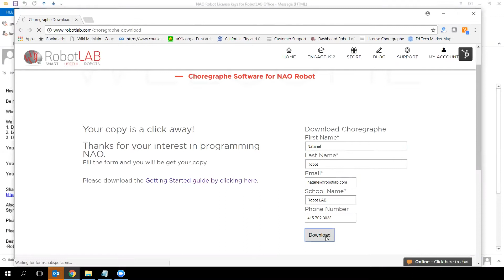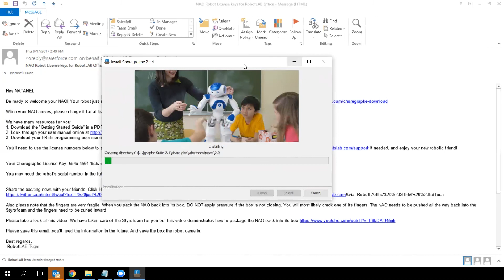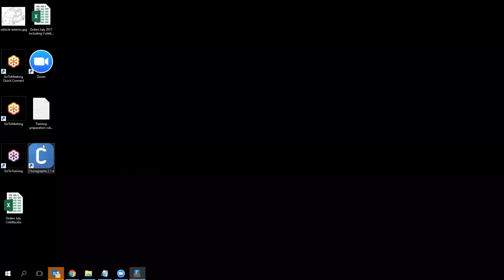STEP 1 - Downloading Choregraphe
Welcome to the online training preparation for your NAO Robot please follow the steps before the scheduled training!